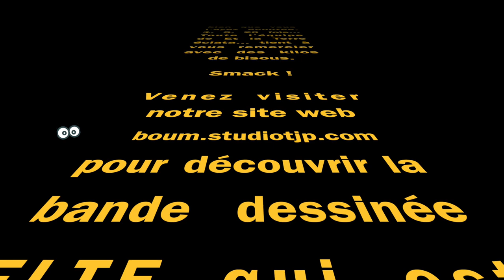[Série Audio] Et la Terre éclata... Episode 32 - La légende des Papadopoulos (directors' cut)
La légende des Papadopoulos, la capsule n°32 de "Et la Terre éclata...", une série audio pré-apocalyptique de MimiRyudo et François TJP.

Avec (par ordre d'apparition) :
MimiRyudo
François TJP
Alice
Martin Cost1
ego
Leto.75
Xzimnut
Anowan
GFP
Bohort
Silia
Arthur Froment
Piwil
Richoult
Kradukman
Mity
Fal

Scénario :
MimiRyudo & François TJP

Illustrations :
Eva

Personnages :
Freepik

LES 5 RÈGLES STUPIDES qui limitent les éclatages de planètes :
1) 🌍 A chaque épisode, et suivant le principe de Schrödinger, au moins une Terre éclatera (ou pas).
2) 👺 Papadopoulos est un rôle qui ne pourra être joué qu'une fois par un acteur, ad vitam.
3) 👽 S'il y a des extraterrestres dans un épisode, il est fort à parier qu'ils vont éclater la Terre, volontairement ou non.
4) ⌛ Personne ne pense jamais à tout avant d'entamer un voyage dans le temps. Restez chez vous.
5) 🗓️ Les épisodes sont publiés 5 par 5 sauf s'ils dépassent une moyenne de 5 minute par épisode. Dans ce cas, les 5 épisodes sont publiés sur 5 jours d'affilé.